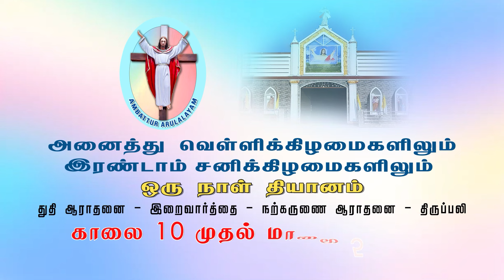Jericho Prayer | Fr. Xavier Anthonysamy VC | Fr. William John Bosco VC | Arulalayam 17.05.24